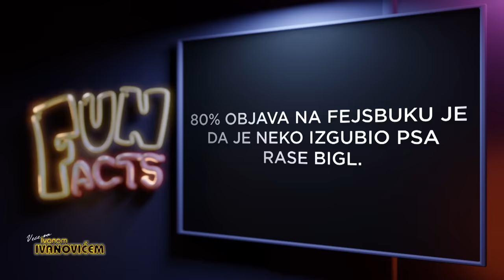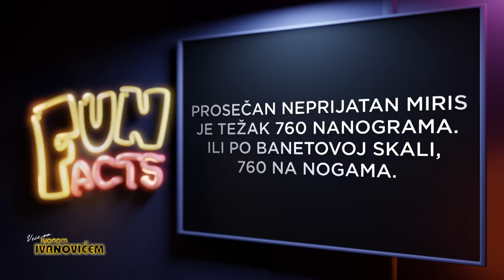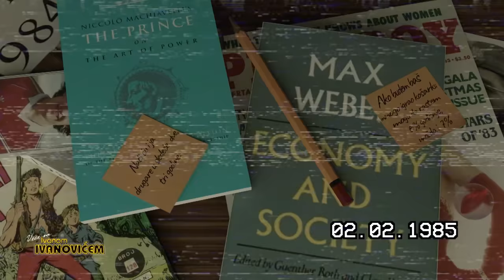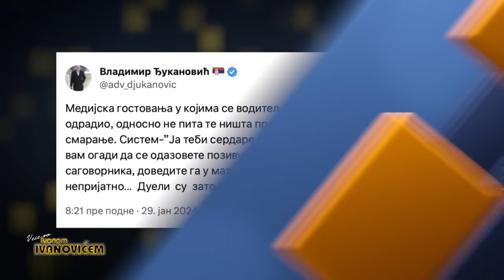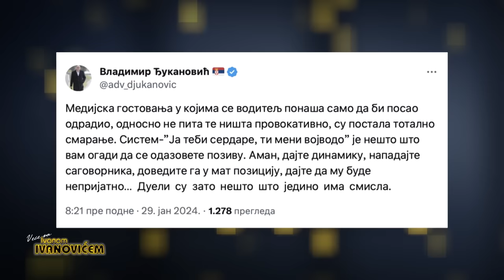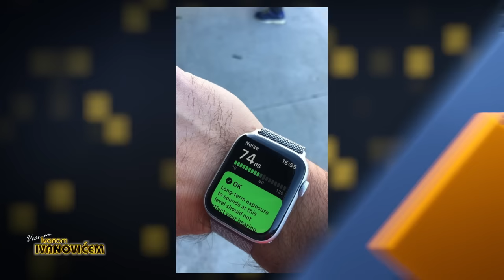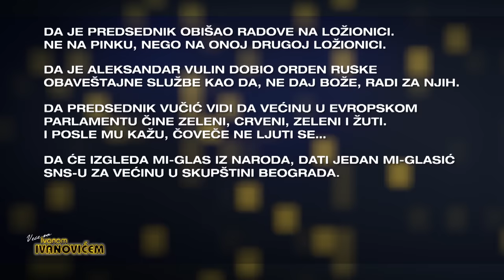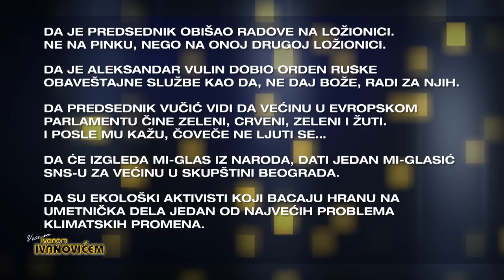Veče sa Ivanom Ivanovićem 807. Gosti: Pavle Živković i Srđan Erceg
Veče sa Ivanom Ivanovićem 807.
Gosti: Pavle Živković i Srđan Erceg